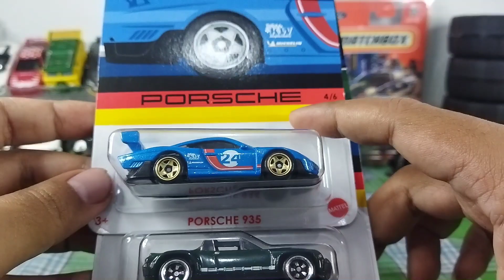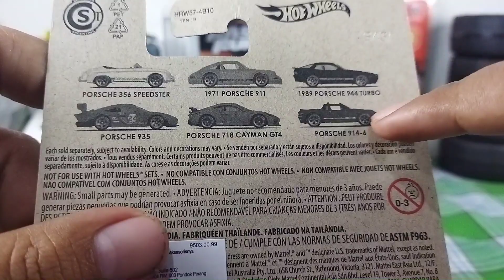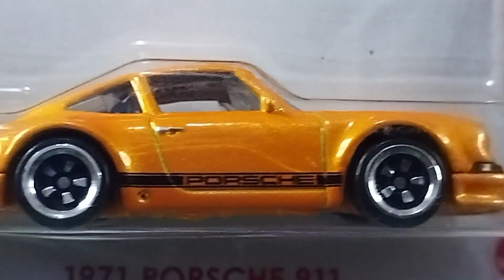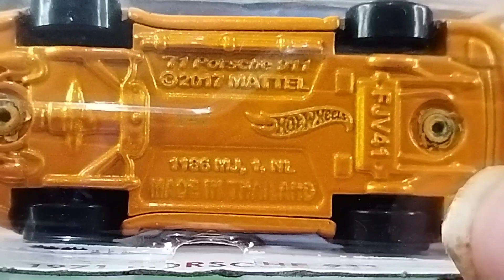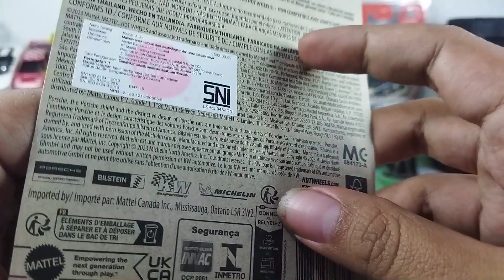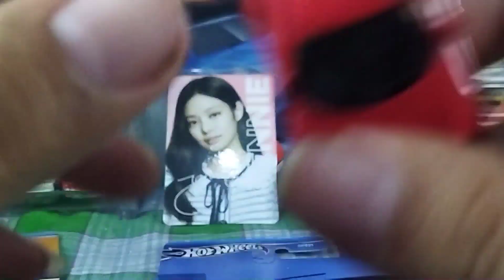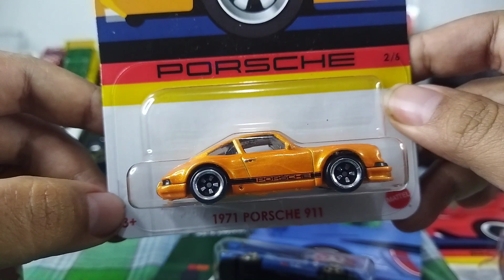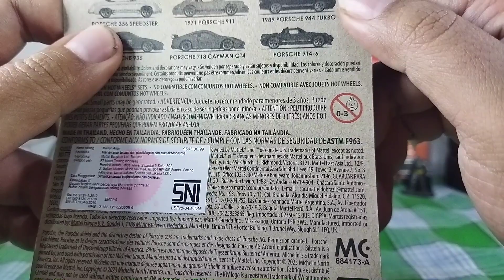Review hasil hunting Hotweels•Duo Hotweels Porsche series 2024•Dengan base besi makin keren☺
Kali ini ogut review hunting hotwheels
hotwheels Porsche series 2024 special reguler yang Dengan detail base besi yang keren dan ganteng  yaitu Hot Wheels 1971 Porsche 911 dan Hot Wheels Porsche 718 Cayman Gt4